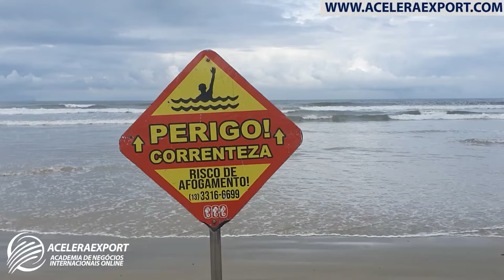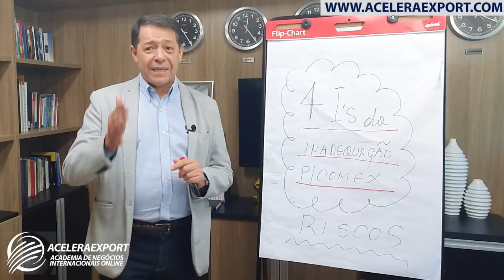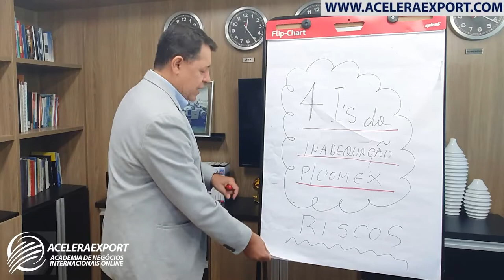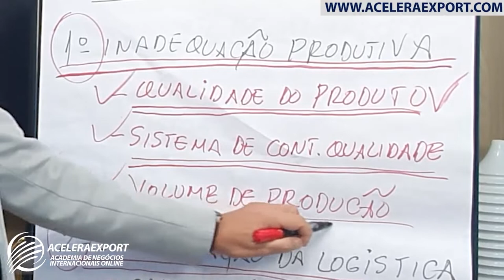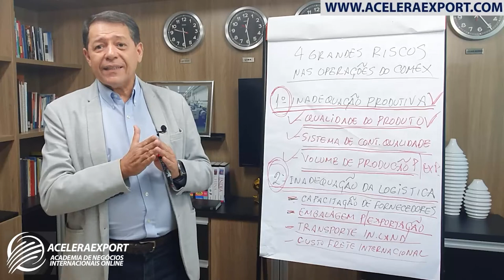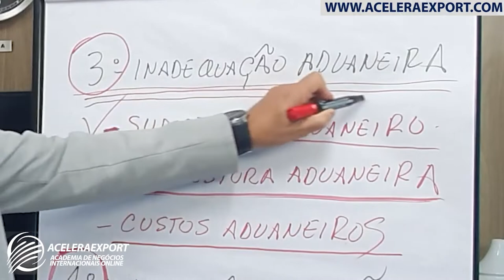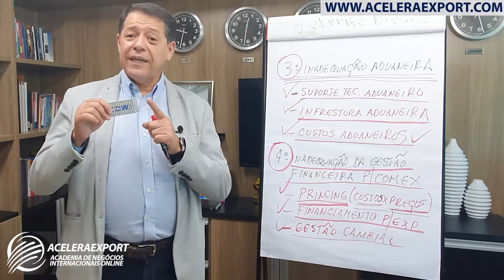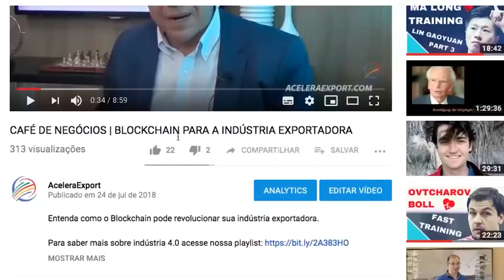4 RISCOS NO COMÉRCIO EXTERIOR - APRENDA COMO GERIR OS RISCOS DO COMEX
4 RISCOS NO COMÉRCIO EXTERIOR - APRENDA COMO GERIR OS RISCOS DO COMEX